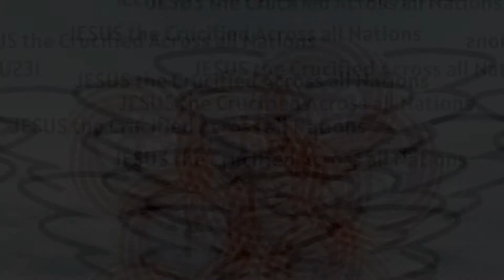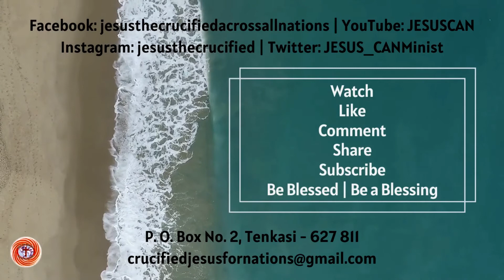Less Toxic - JESUS the Crucified Across all Nations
Be Less Toxic to the world by being Anointed by The Holy Spirit..

Do check on this platform for enlightening and blessed Gospel snippets for our spiritual growth.

Call or Text: 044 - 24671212 ; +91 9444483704